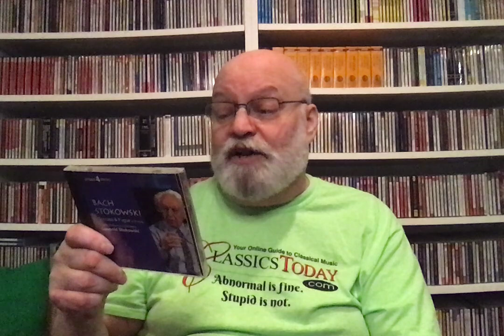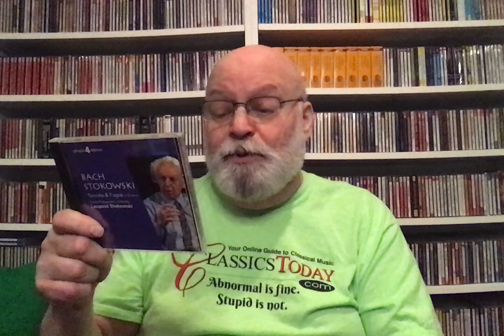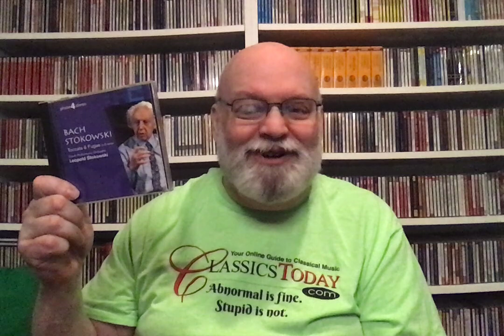Dave's Faves No, 186 (Bach)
Bach: Orchestral Transcriptions of Organ Works. Czech Philharmonic, Leopold Stokowski (cond.) Decca